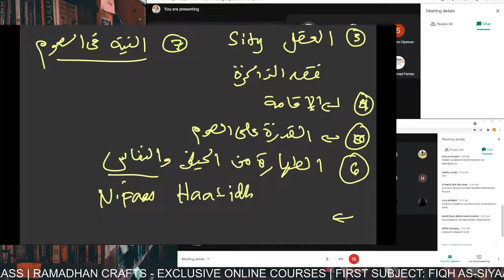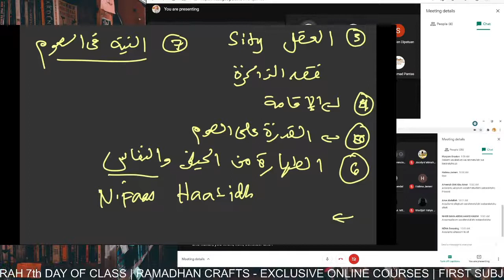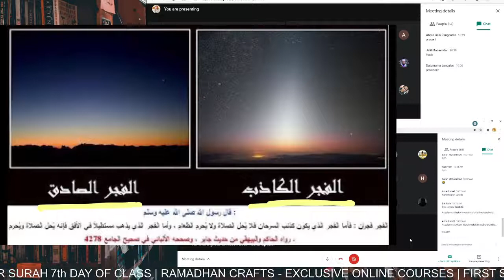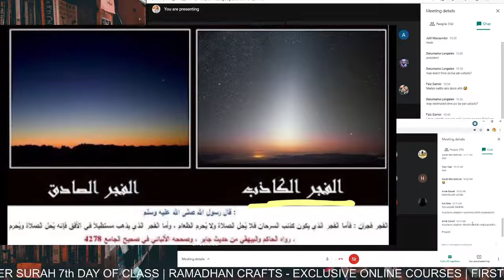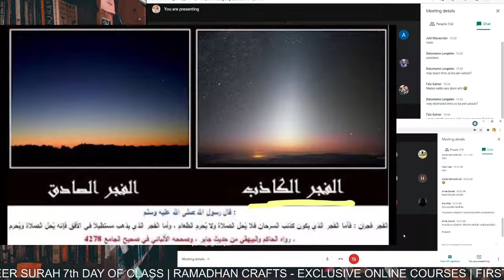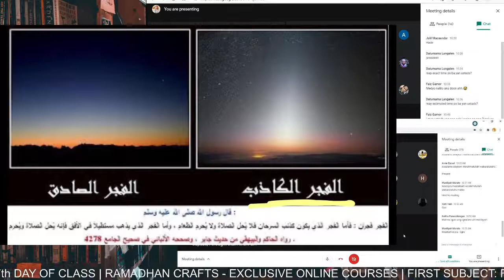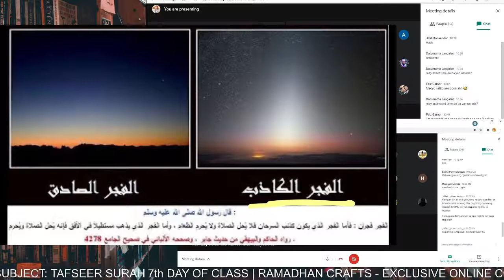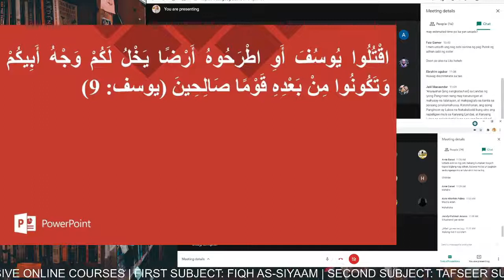FIQH AS SIYAAM JURISPRUDENCE OF FASTING RAMADHAN CRAFTS 7TH EPISODE